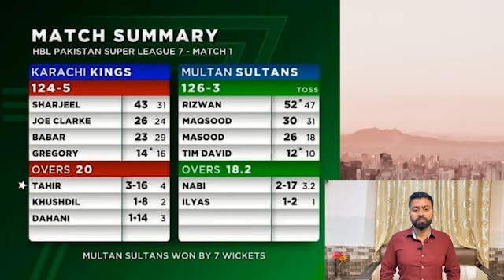Imran Tahir Brilliant Bowling |Karachi Kings vs Multan Sultans Match| PSL 7 2022| Cricket Analysis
Imran Tahir Brilliant Bowling
Karachi Kings vs Multan Sultans Match
 PSL 7 2022
Cricket Analysis
Imran Tahir celebration
Imran Tahir bowling
Imran Tahir best bowling
Imran Tahir best bowling in PSL
PSL
Imran Tahir bowling action
cricket analysis
Karachi kings vs Multan sultans
Karachi kings vs Multan sultans highlights
Multan sultans
Multan sultans vs Karachi kings
Karachi kings
Karachi kings vs Multan sultan match
Multan sultans batting
Multan sultan batting highlights
PSL7
PSL 7 2022
PSL 2022
Imran Tahir batting
cricket